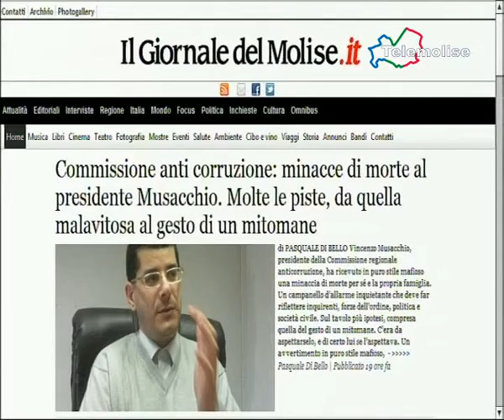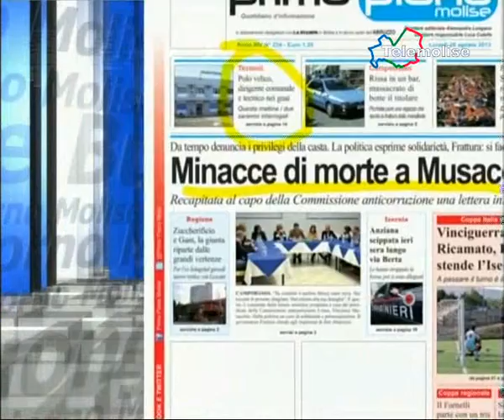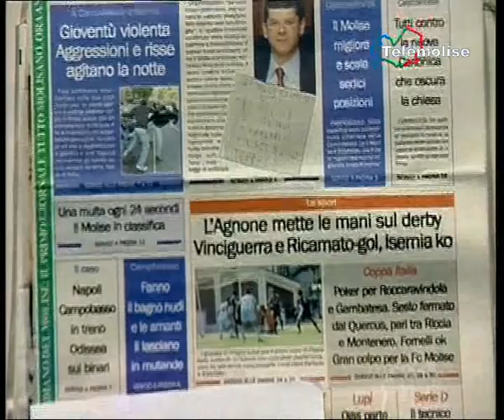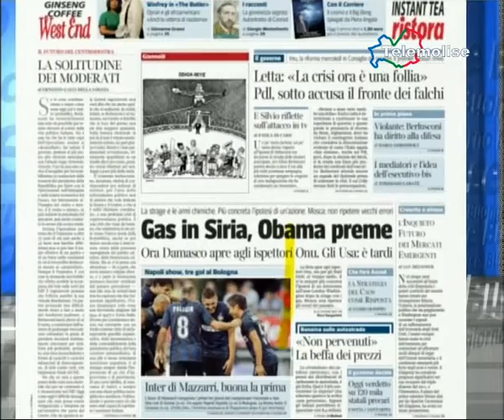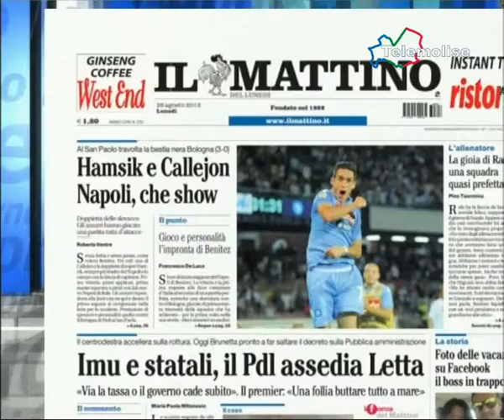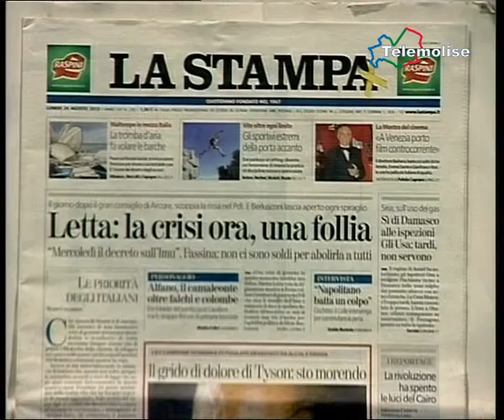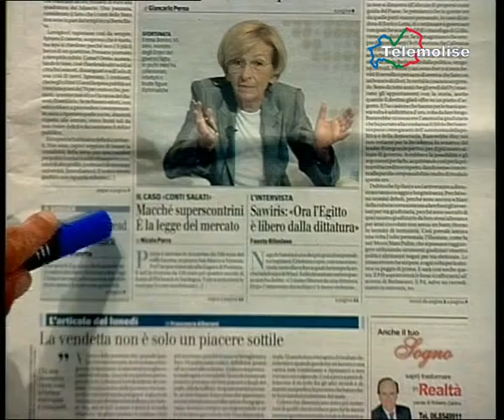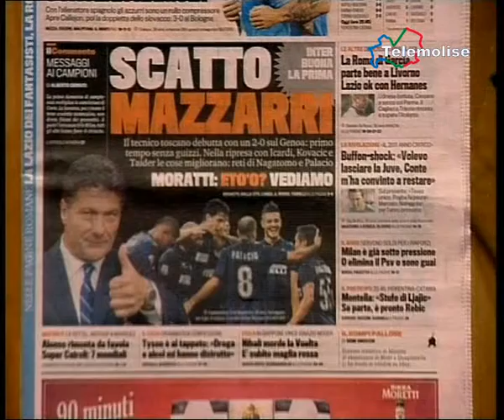rassegna stampa telemolise 26/08/2013